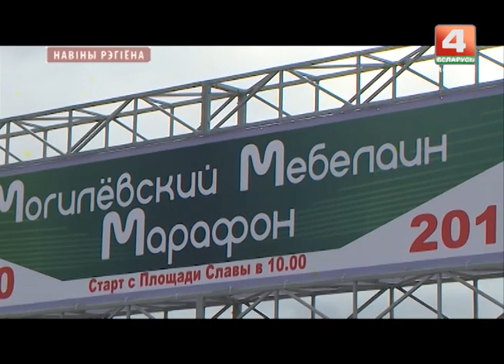В Могилеве прошёл марафон